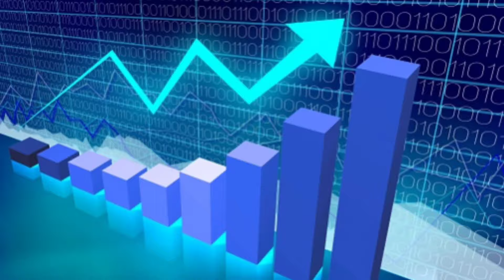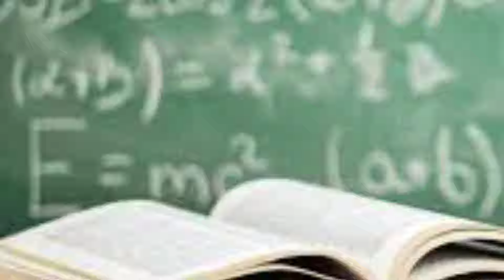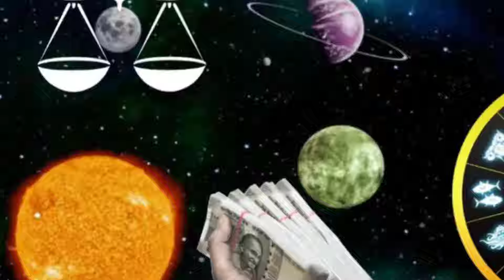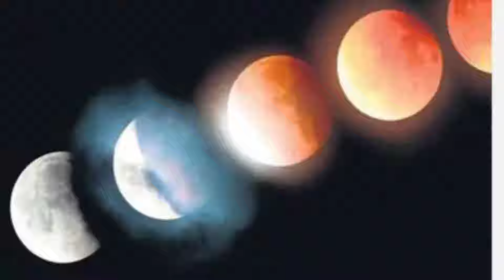ஏழேழு ஜென்ம பாவம் தீரும் நேரம் ! கடக ராசிக்கு மிகப்பெரிய விபரீத யோகம் !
simmam 2024 rasi palan, simmam rasi palan 2024 in tamil,
 simmam rasi august month palangal 2024,
august month rasi palan 2022 simmam,
simmam,
august month rasi palan 2024,
2024 rasi palan in tamil, 2024 simmam rasi palan,
 august matha rasi palan 2024,
simmam 2024 rasi palan in tamil,
 july month rasi palan 2024, simmam rasi august month palangal,
august month rasi palan 2024 simmam,
 new year rasi palan 2024 in tamil,
simmam rasi,
new year rasi palan 2024
srirangam ravi,
srirangam ravi simmam, simmam,
simmam rasi palan tamil, august month rasi palan 2024,
 august rasi palan 2024, august rasi palan 2024 in tamil,
simmam august 2024, august month rasi palan 2024 simmam,
august matha rasi palan 2024 simmam,
 simmam august month rasi palan 2024,
simmam rasi august 2024, srirangam ravi august rasi palan,
srirangam ravi august rasi palan 2024,
 rasi palan, simmam rasipalan,
simmam 2024